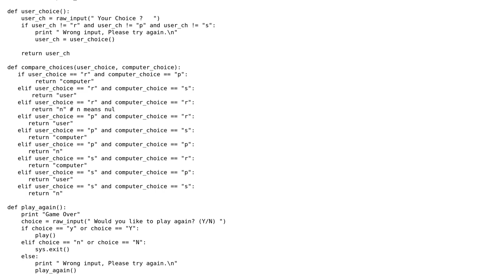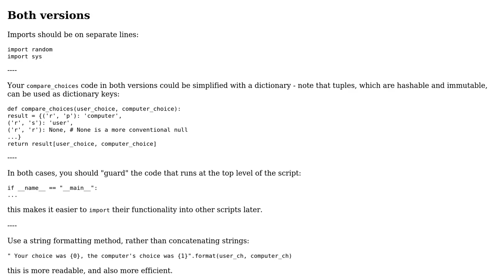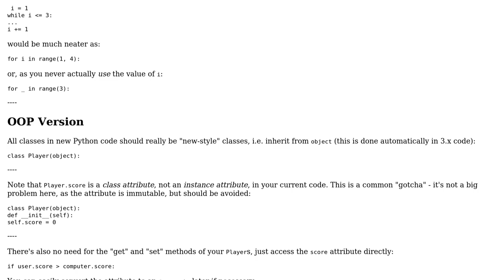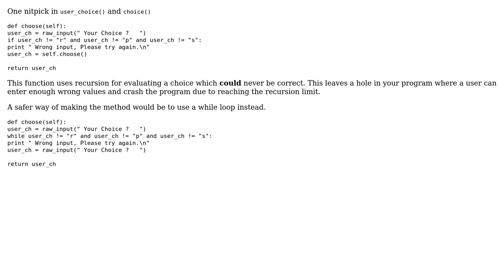Rock-Paper-Scissors in procedural and object-oriented (2 Solutions!!)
Rock-Paper-Scissors in procedural and object-oriented

With thanks & praise to God, and with thanks to the many people who have made this project possible! | Content (except music & images) licensed under CC BY-SA | Music | Images & others | With thanks to user the-sizixe user Simon Forsberg user jonrsharpe user flakes and the Stack Exchange Network Trademarks are property of their respective owners. You are responsible for your own actions.